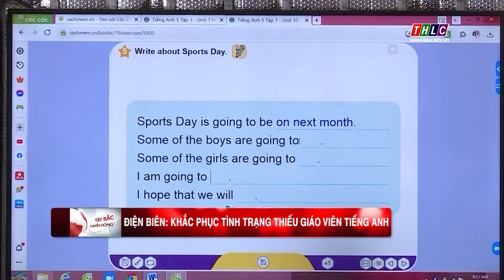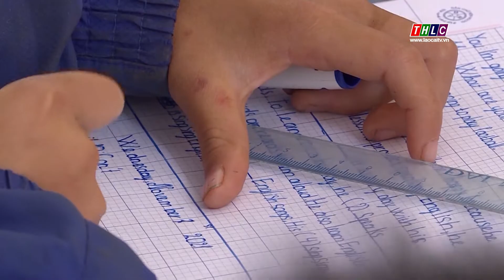Tây bắc chuyển động (16/4/2022)| THLC